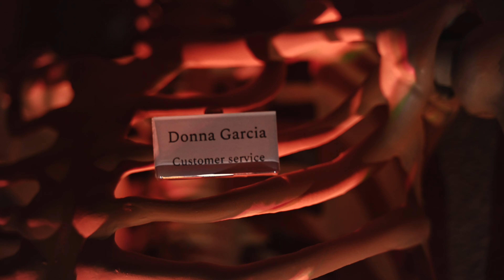Spectral Hour | MOTIONGATE™ Dubai x Raindance Halloween Film Festival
The prestigious Raindance Film School chose MOTIONGATE™ Dubai as the perfect location for its annual Halloween film project, deeming it the spookiest spot in Dubai. We're thrilled to have nurtured the creativity of future film directors, as the largest Hollywood-inspired theme park in the Middle East.

🎬 25 students drew inspiration from our Fright Nights: Volume VI, infusing new life into our sets to craft astonishing Halloween films. 🎃✨

Enjoy the short ‘Spectral Hour’
Director: Dariya Smolina, Gabriel Casagrande, Rania Tahiri, Koome Brian